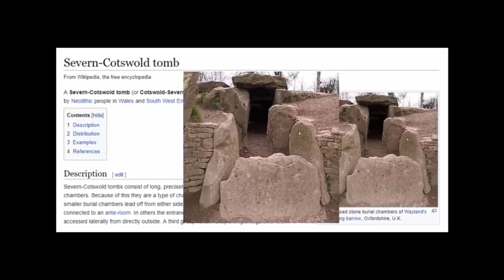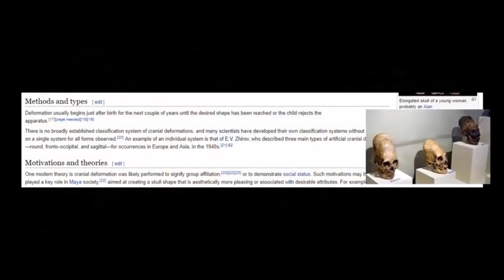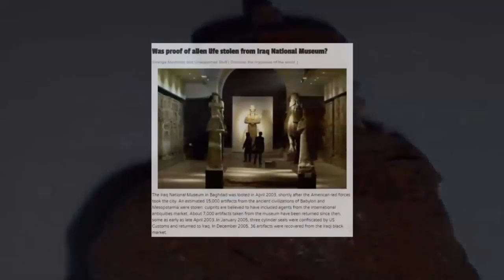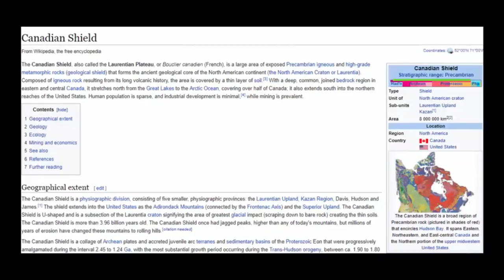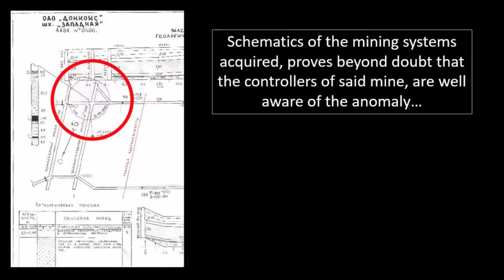Alien Found In Russia?